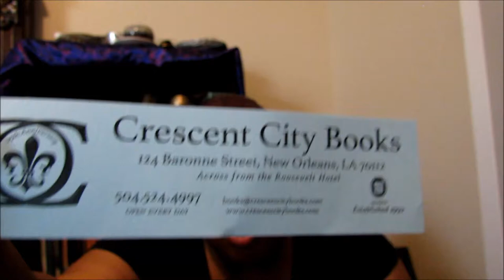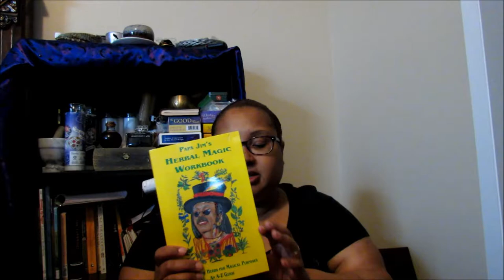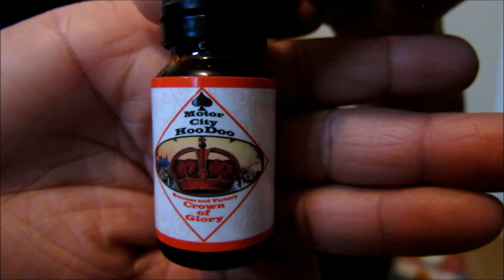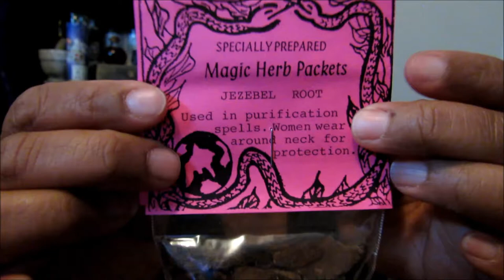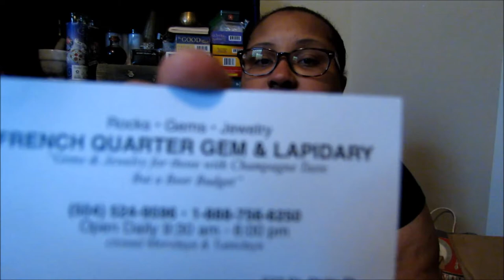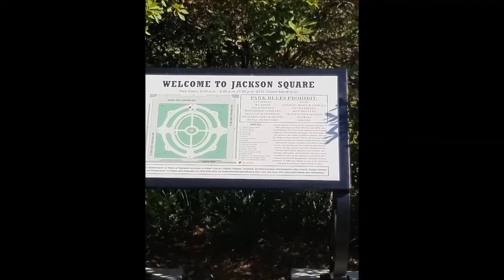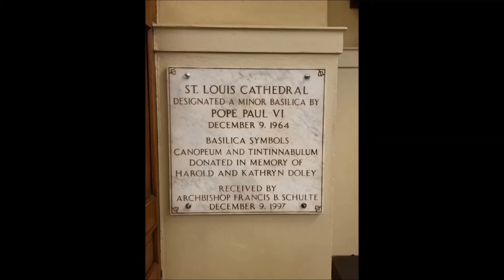New Orleans Haul